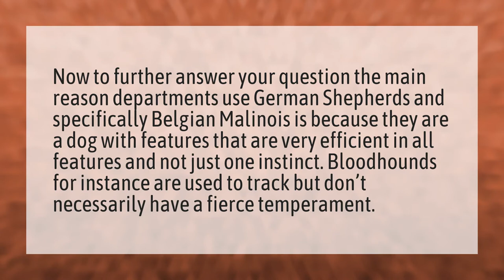Why do police use German shepherds and not pitbulls?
Can I Pet That Dog • Why do police use German shepherds and not pitbulls?